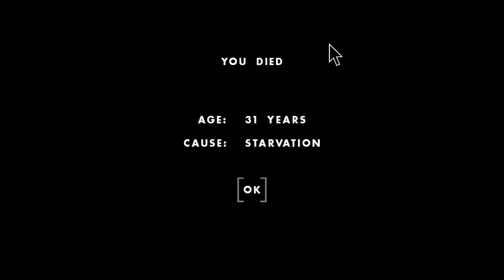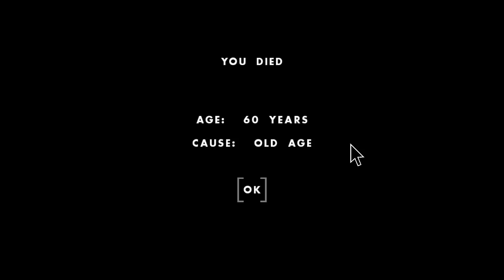Catching & Taming Wild Horses for a Great Civilization! - One Hour One Life Gameplay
Welcome back to One Hour One Life! It's been a long time since I last played this crazy life simulator and a lot has changed. So I'm out doing my best to support my civilizations with wild horses!

About One Hour One Life:

One Hour One Life is a multiplayer survival game of parenting and civilization building. Get born to another player as your mother. Live an entire life in one hour. Have babies of your own in the form of other players. Leave a legacy for the next generation as you help to rebuild civilization from scratch.